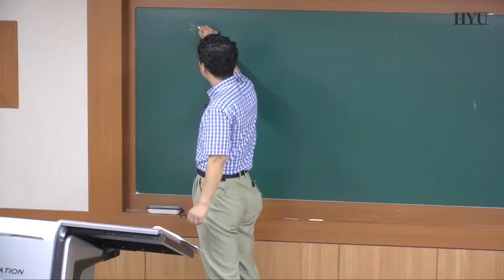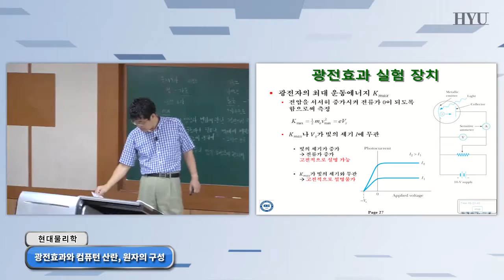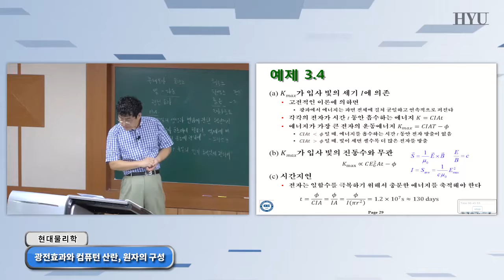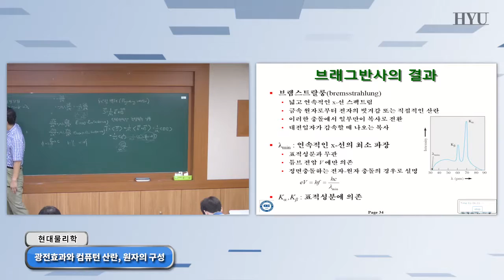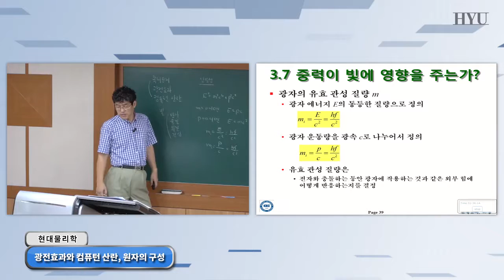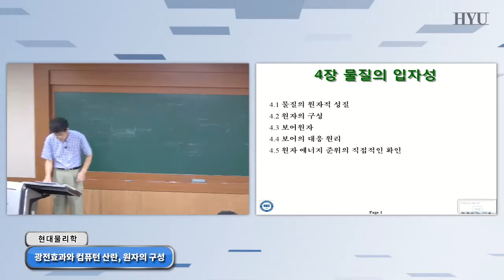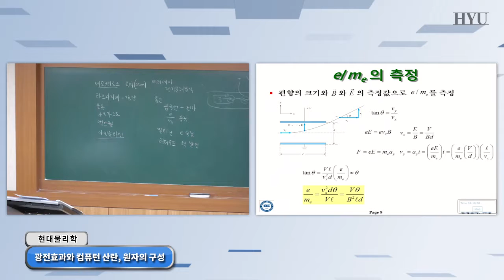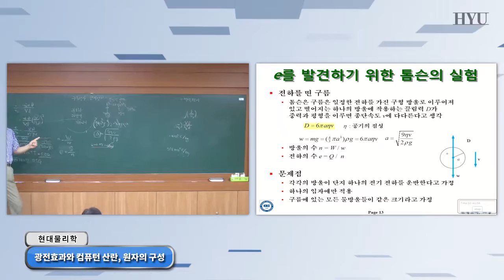20150630 현대물리학